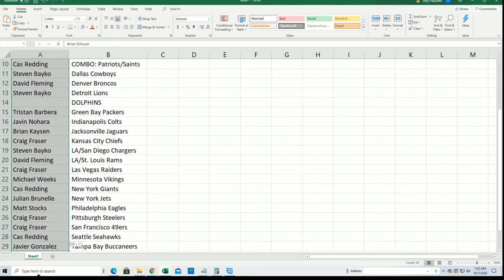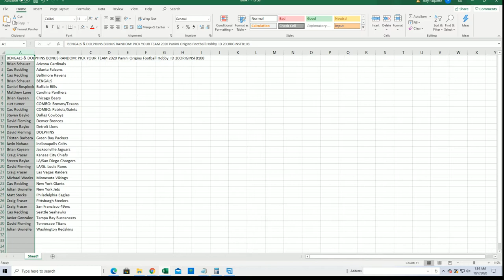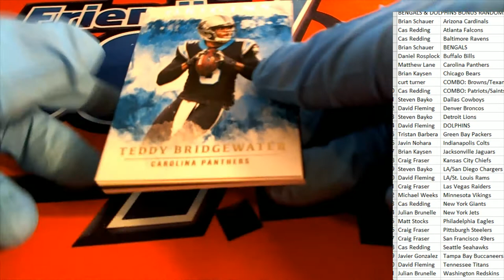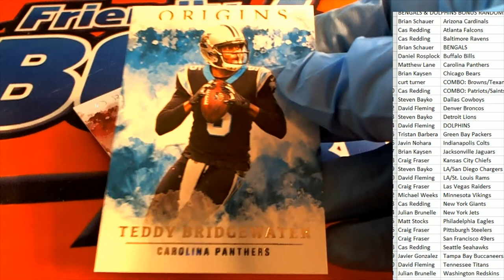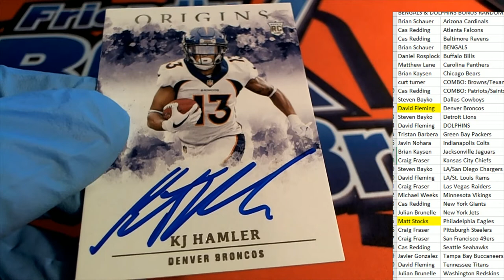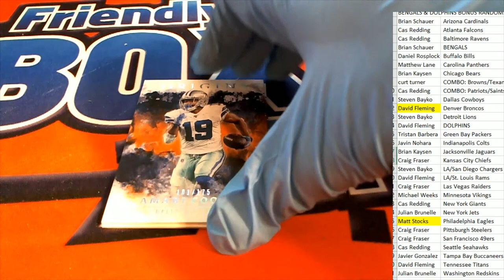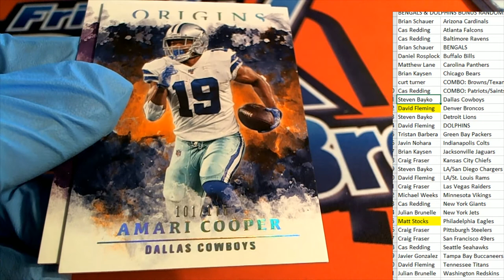2020 Panini Origins Football Hobby ID 20ORIGINSFB108